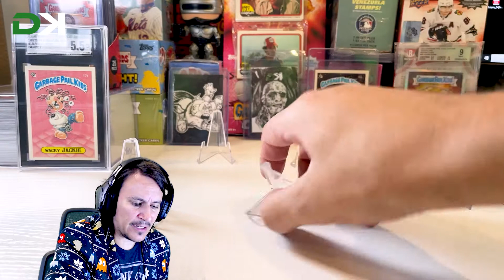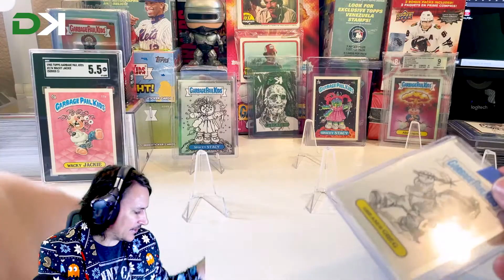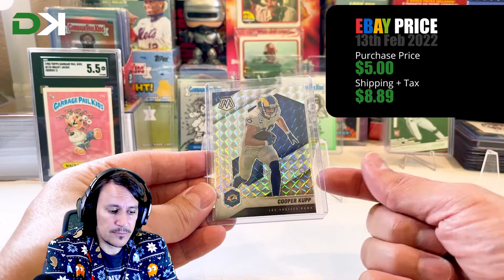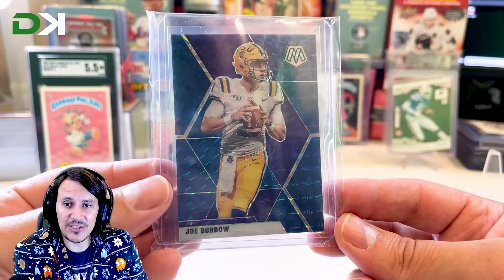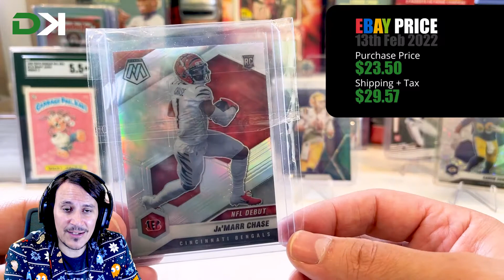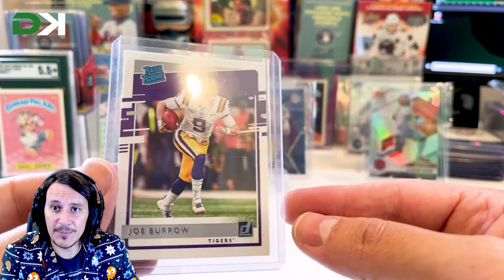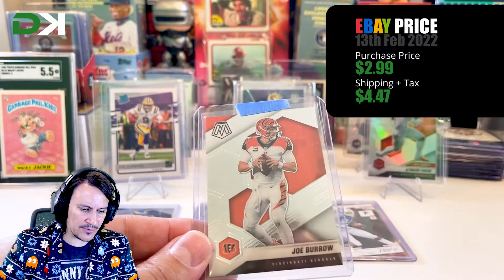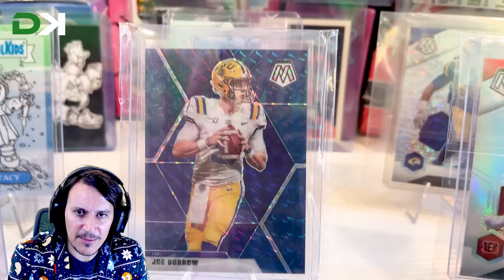Mail Day GPK and Mostly Panini NFL Joe Burrow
Opening a few Garbage Pail Kids items but mostly NFL and some fantastic cards!!! Bosh!

All Music you hear is done my DKSubconscious

Contents

00:00 Intro
00:07 Well hello there
02:10 Check out my 2 piece boxes
03:25 Just showing some of my collection
04:15 Mail Item 1
04:52 Mail Item 2
05:27 Mail Item 3
07:00 Mail Item 4
08:45 Mail Item 5
10:43 THAT IS A BAM!!!
11:20 Mail Item 6
12:17 Mail Item 7
13:54 Mail Item 8
15:00 Mail Item 9
15:45 Mail Item 10
16:17 Mail Item 11
17:30 Mail Item 12
17:58 Mail Item 13